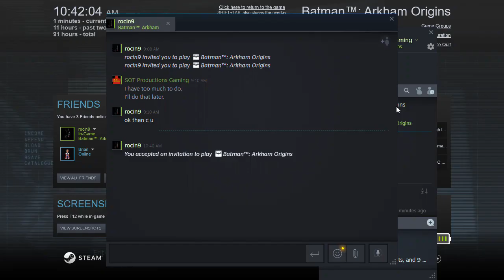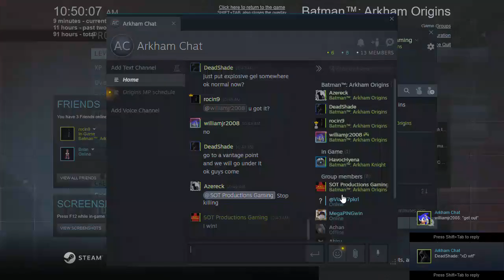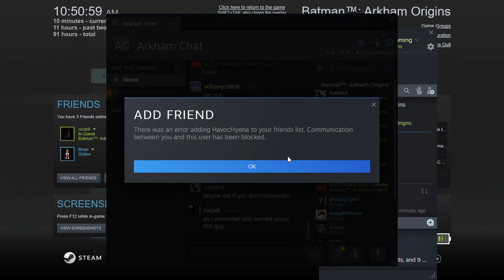Batman: Arkham Origins Online - Big Win as Bane (Reuploaded)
My walkthrough of Batman: Arkham Origins Online & it's a big win as Bane